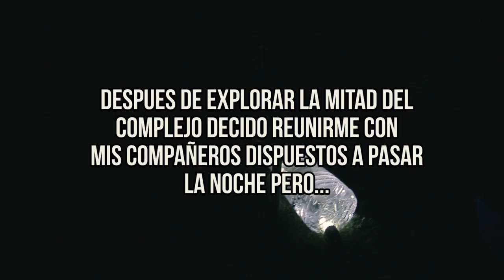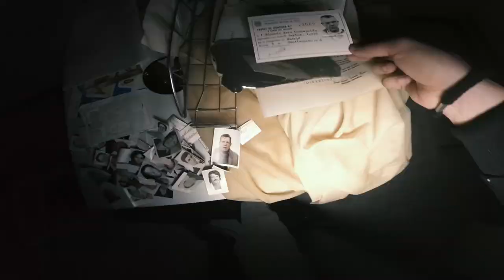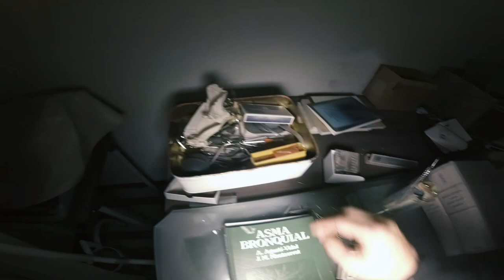INCREÍBLE HALLAZGO en una ANTIGUA LEPROSERIA / DORMIMOS EN EL HOSPITAL Y DESAYUNO MILITAR (PARTE 2)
Parte 2 de la visita a una antigua leprosería. Pasamos la noche durmiendo en el abandono. Desayunamos un paquete de comida del ejercito y por la mañana hacemos un increíble hallazgo

 [❚❚PREGUNTAS FRECUENTES❚❚]
Mi equipo: